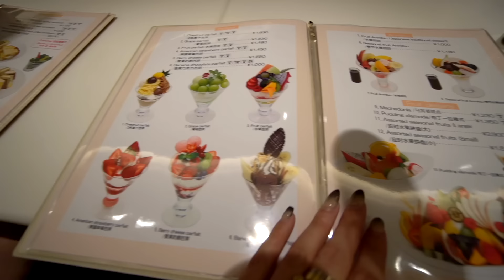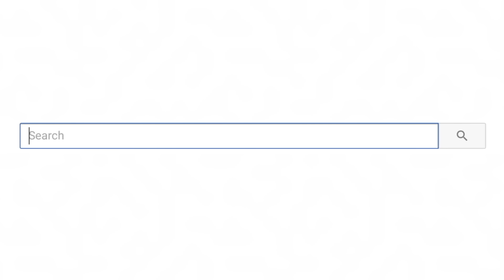Trying EXPENSIVE FRUIT From Japan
Trying EXPENSIVE FRUIT From Japan! I recently went to Tokyo, Japan and tried many expensive fruits and filmed a bunch of videos!